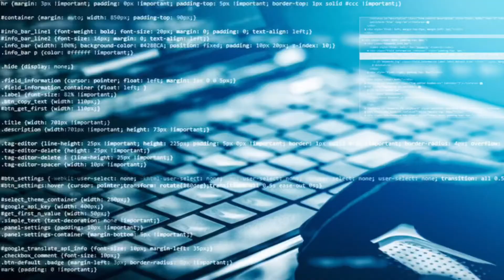12 years of School Slave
The most successful people in the world are the ones that have dropped out of the education system to teach themselves a new skill and sell it to the public. The concept of attending school for 12 years while we have all the information in our hands is nonsensical, smartphones have replaced all the books that we used to share in classrooms to get information. It makes sense that we would spend more time in classrooms because information was hard to come by, actors had to wait a year or so to get their work out in the public or schools, they do not have to do that any more. The hacking of Transnet is a reminder we are in trouble all thanks to the ANC.